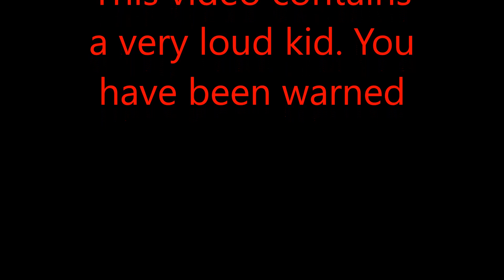My Ears! Send Help! Gang Beasts! (Loud Edition)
Today, as I am taking care of some kids we decide to play gang beasts but I accidentally turned up the mic gain and the kids were loud. So don't break your ears :)
-Stay Awesome!